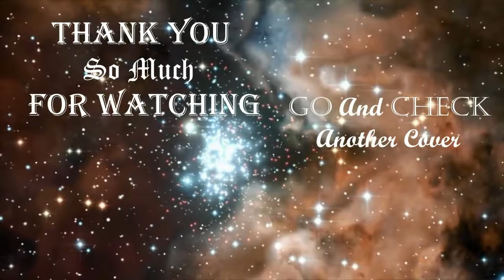Diana Skorobreshchuk - I WALK ALONE (Tarja Turunen cover)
This is my cover on Tarja Turunen song "I WALK ALONE". I hope you'll like it! And let me know what you think about it!